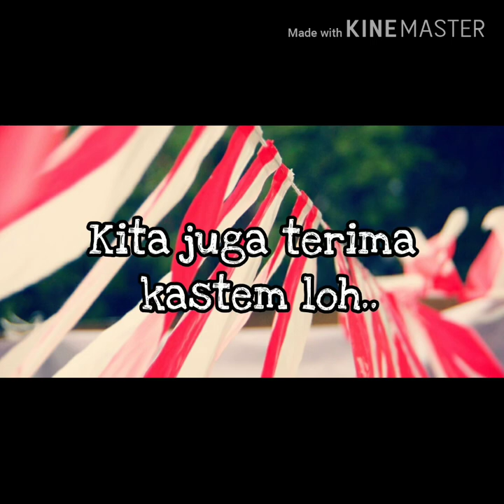Jual Umbul - Umbul Murah Di Indramayu | WA 08986862161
Buat yang di daerah Indramayu jawa Barat yang sedang nyari umbul – umbul dan bendera agustus lainya kami menyediakan, umbul2, bendera bandir, bendera merah putih, bendera bekron, dll  Hub 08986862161